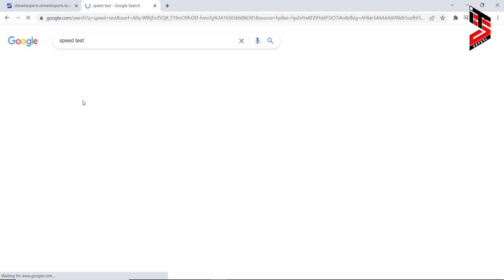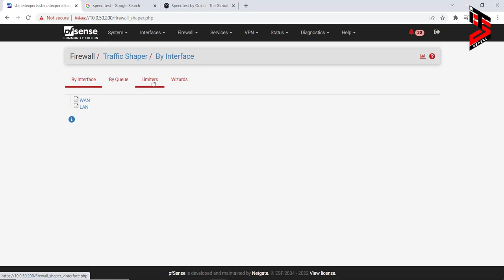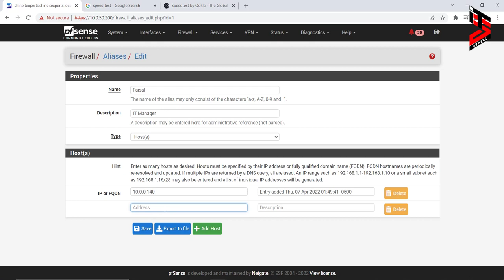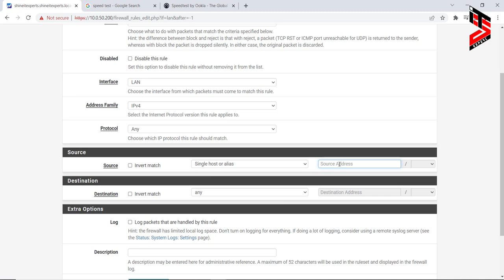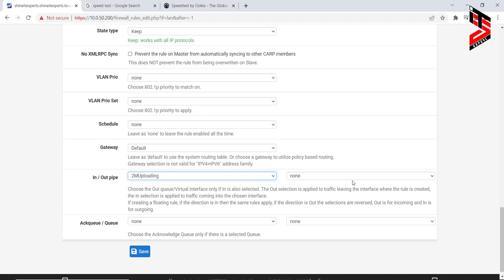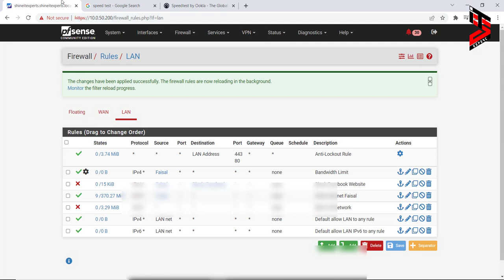How to Limit Internet Bandwidth on Pfsense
Hello Friends, in this video tutorial i will tell you how to limit your internet bandwidth in pfsense on per ip address you can easily manage traffic shaper on ip base.